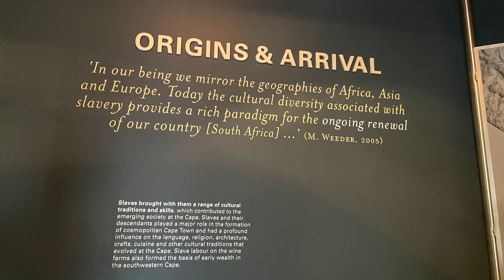The Way of Water: Stolen Land Stolen People